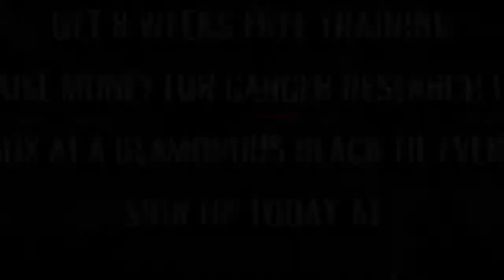Ultra White Collar Boxing | Durham | Ellis Taylor VS Lee Hanley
Durham Ultra White Collar Boxing 16th September 2017

8 Weeks FREE training / Get in the best shape of your life/ Raise money for Cancer Research UK